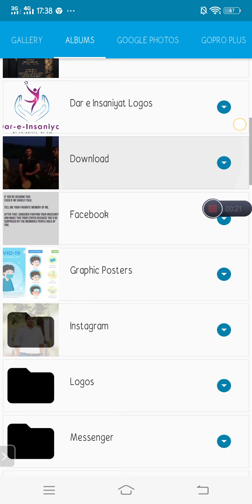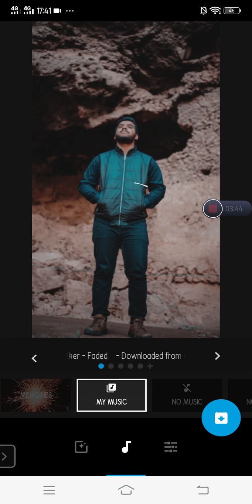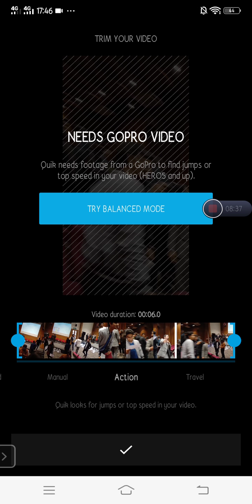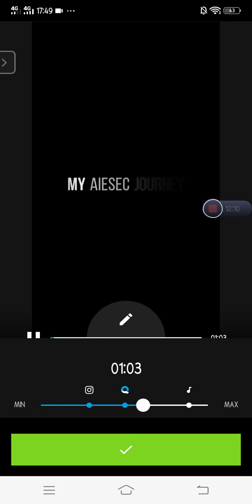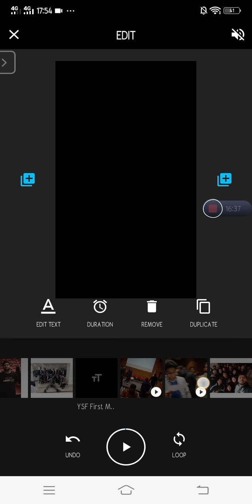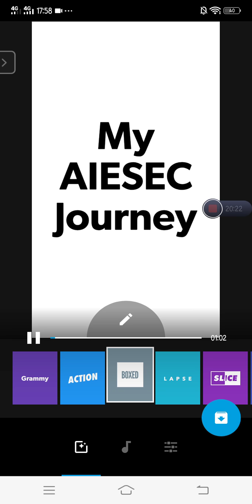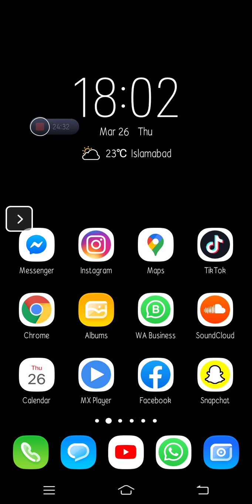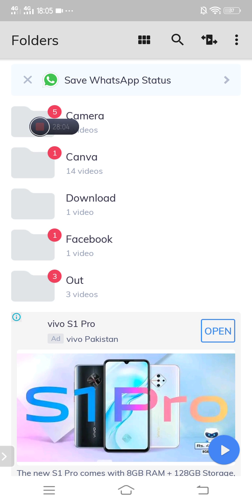Dar e Insaniyat Skills Development Program | Lecture 05 | Video Editings on Quick